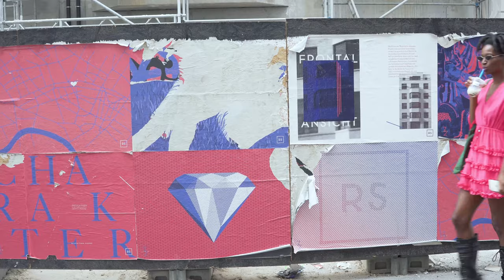Sad Girl Summer Look Book!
My first fashion lookbook! Who says fashion should only be seen when you're happy?! This is dedicated to all my cute n sad folks!

Camera: Khaleb Brooks
Edits: by yours truly